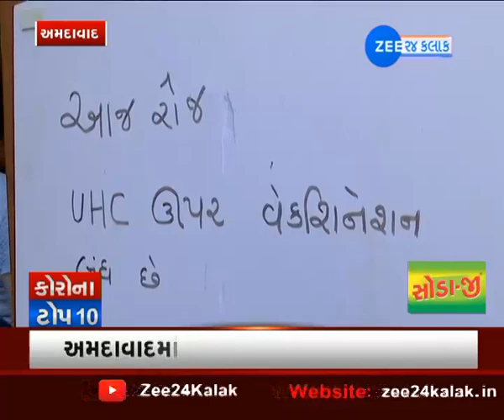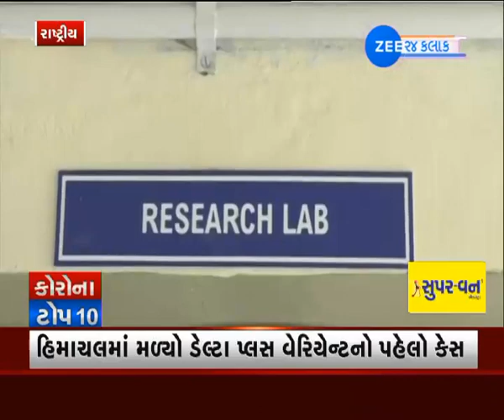Corona Update : TOP 10 Corona News | ટોપ 10 કોરોનાના સમાચાર | Gujarati News On Zee 24 kalak